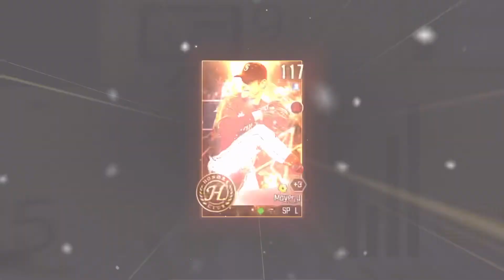Unlocking “Honors club” Jamie Moyer - Mlb perfect inning 2021